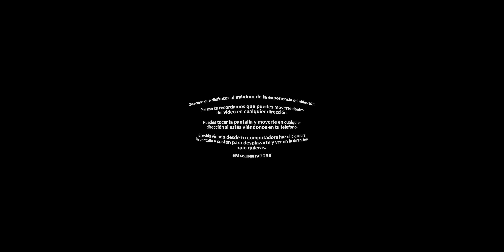PERSEGUIMOS MAQUINAS SOLAS de UNION PACIFIC y Kansas en Morelia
Llega a la  ciudad un tren con vacíos con un par de locomotoras de Union Pacific, La líder es la UP 7995 una ES44AC o C45ACCTE como la denomina UP, y trajo guiada a la UP 6198, una AC4400CW que UP denomina C44AC, una locomotora que fue propiedad de Southern Pacific antes de ser absorbida por Union Pacific.

Tras dejar su flete las locomotoras son reemplazadas y las Union Pacific son enganchadas a la KCSM 4213 y la KCSM 4224 que va de lider del consist de máquinas solas que va en dirección norte hacia Empalme Escobedo, Guanajuato.
Las vemos salir por la punta norte del patio cruzando la Av. Madero mejor conocida como "El mamadero", donde comenzamos a seguirlas en paralelo por el bordo del rio hasta que el tráfico nos detubo y nos dejo encerrados obligándonos a abortar la persecución.

Siéntanse libres de mirar a donde quieran, disfruten de la magia de los videos en 360°.